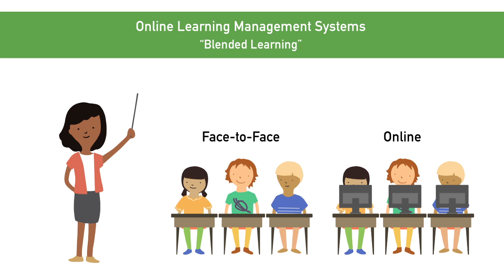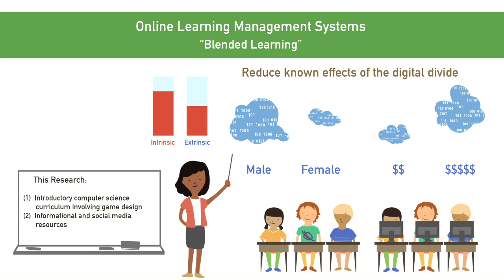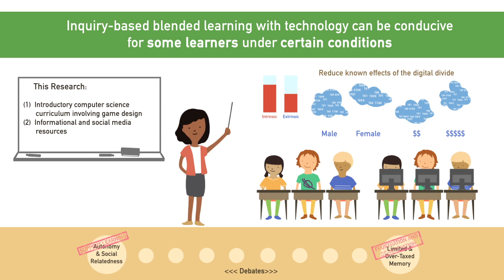Game Design as a Pathway for Digital and Information Literacy and Computer Science Education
As K-12 schools grow in adoption of online learning management systems and blended learning curricula, questions surface as to such systems' contribution to students' knowledge-building processes and learning outcomes. On the one hand, inquiry-based learning with online resources can support student autonomy and self-pacing. On the other hand, not all students experience such less-structured student engagement in equivalent ways. The research featured in this video addresses debates around instructional design of technologies for middle schooler and high schoolers, considering issues of motivation, structure, agency, and learning. One study cited also considers socio-demographic factors of digital inequality and the role of educational technologies in attenuating effects of the digital divide.

Dr. Rebecca Reynolds is an Assistant Professor of Library and Information Science in the School of Communication and Information at Rutgers, the State University of New Jersey, New Brunswick campus. Her research investigates young people's social media uses and digital content creation in both formal and informal learning settings. Her work focuses currently on blended learning interventions for youth in building creativity, resourcefulness and greater interest in STEM fields. She has received funding support from the Institute for Museum and Library Services (IMLS) in support of this work.

Related Articles:

Reynolds, R. & M. M. Chiu. (2015). Reducing digital divide effects through student engagement in coordinated game design, online resources, and social computing activities in school. Journal of the Association for Information Science and Technology (JASIST).

Reynolds, R., & Chiu, M. (2013).  Formal and informal context factors as contributors to student engagement in a guideddiscovery-based program of game design learning..  Journal of Learning, Media & Technology. 38(4), pp. 429-462.

Reynolds, R., & Chiu, M. (2012). Contribution of motivational orientations to student outcomes in adiscovery-based program of game design learning. Proceedings of the International Conference of the Learning Sciences (ICLS), July 2012, Sydney, Australia.